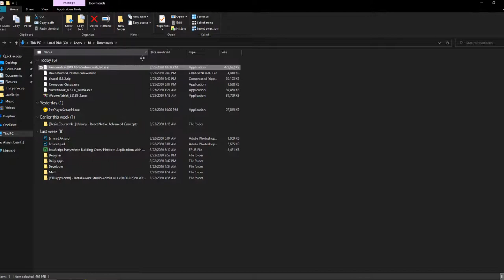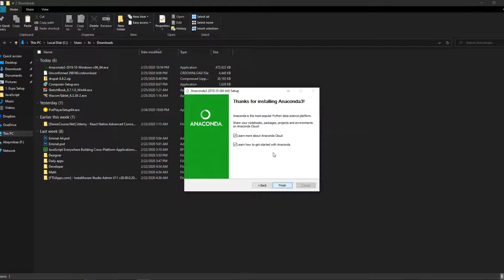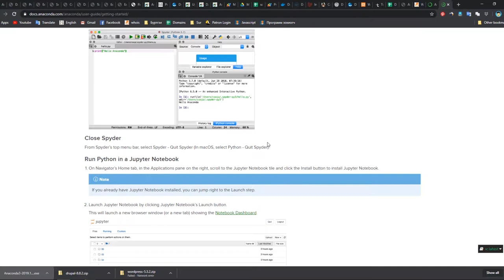Anaconda (Jupyter notebook, spyder, jupyterlab) хэрхэн татах вэ?